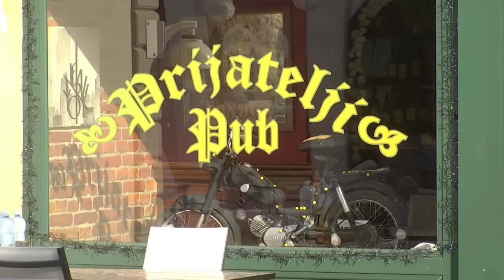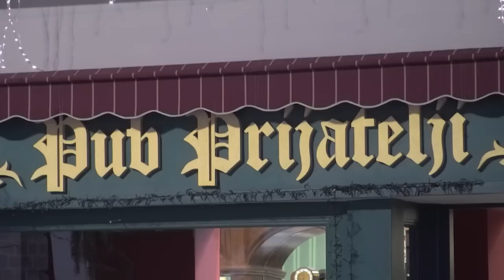Zadruga 5 - Pregled 237 dana - 01.05.2022.